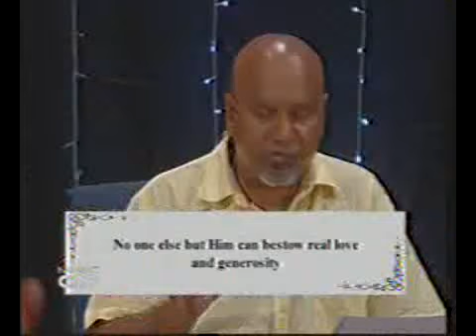2012 01 09 gai thaquvaage kaanaa 02